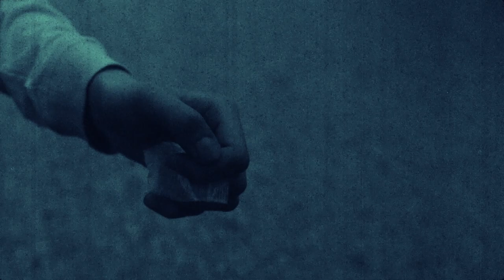Špinavé Prádlo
Špinavé Prádlo (Dirty Laundry)

A day in the life of three drug dealers in Prague.

Director: António Roquette
Prod Co: FAMU
DoP: António Roquette
Colorist & Editor: Silas Ure